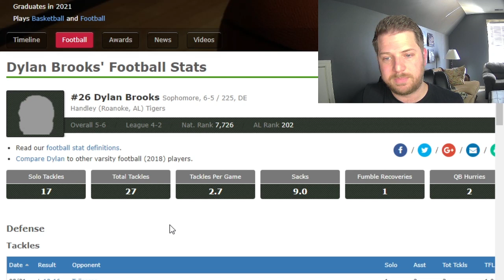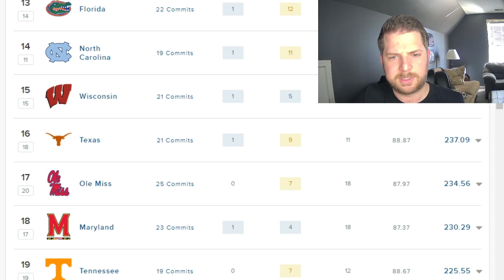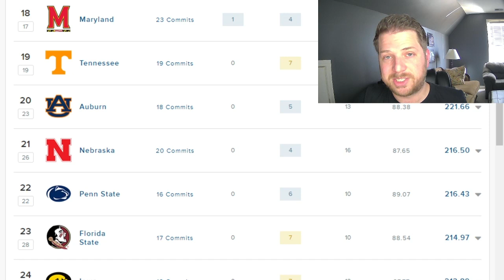Auburn Gets Big Name Recruit- Auburn jumps in 2021 recruiting rank